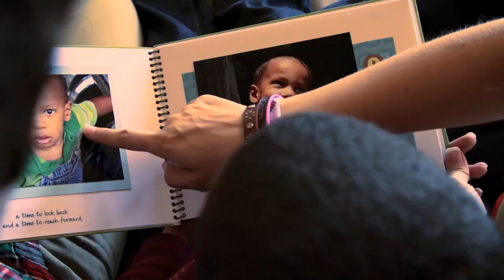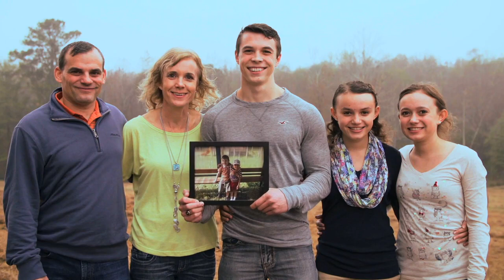John Waller "Orphan"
Inspired by the Waller's  adoption story. The little girl in this video is actually our adopted daughter, Anna playing herself. I had my sister and brother in law step in to portray Josee and I. Please share this video and download "Life is a Gift", my new album on iTunes which includes this song and many other great songs to encourage you on your life's journey.

Adoptions of older children and teens are often called "rescues" because kids "age-out" at 16 years-old. They're usually left homeless on the street and may become addicted to drugs and/or involved in the sex trade. You can make a real difference right now!  You'll help spread the word about these forgotten children and maybe even save a life!